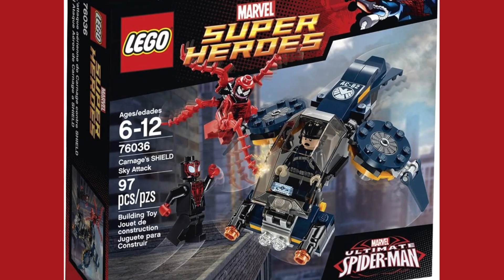Carnage Evolution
“I’m going to make you cry now, Eddie.” The dangerous Carnage has arrived to make the world full of chaos. Let’s take a look at the evolution of his minifigure. Is there a Marvel character you would like to see? Thanks :)